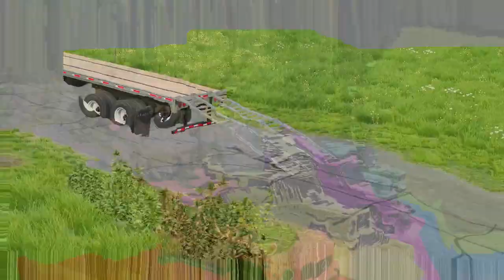Flatbed Trailer Cars Transportation with Truck - Pothole Vs Cars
I need your support to continue 🥰